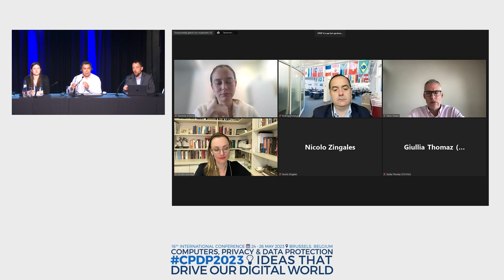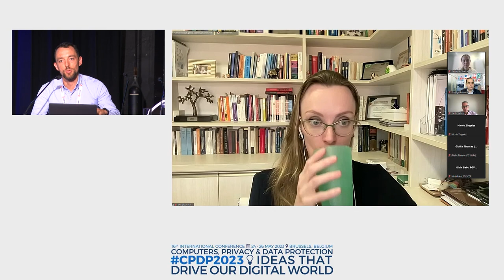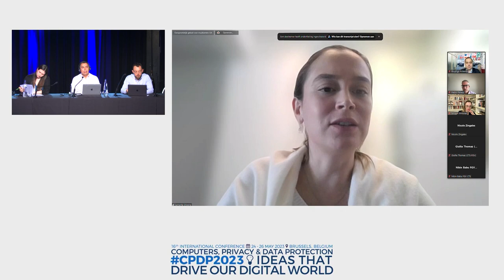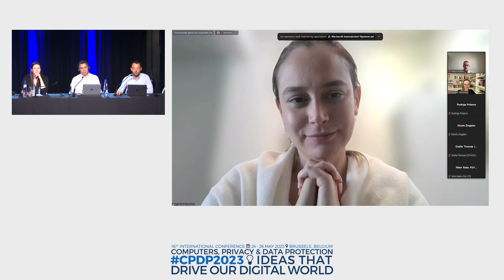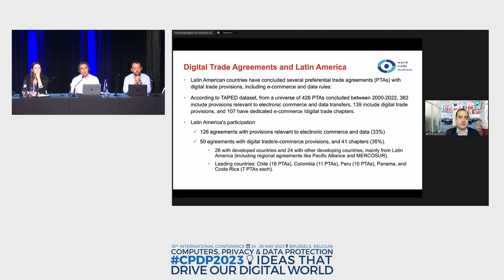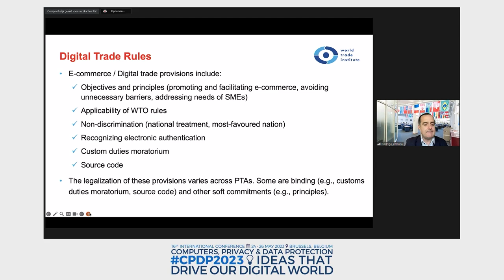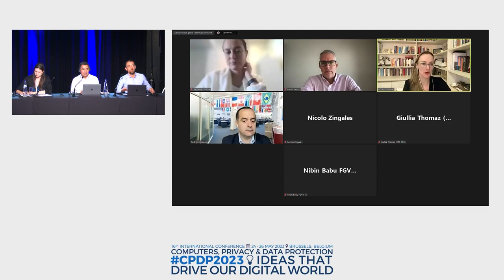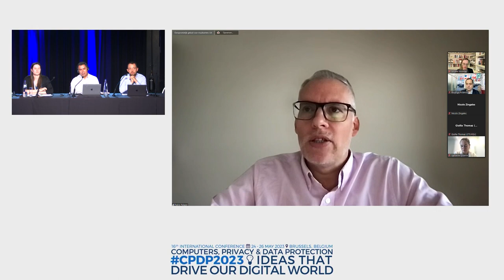E-COMMERCE AND DATA TRANSFERS: A LATIN AMERICAN PERSPECTIVE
LA CAVE - SESSION 7

Organised by Center for Technology and Society at FGV (BR) and
European Commission (EU)
Moderator Nicolo Zingales, CTS-FGV (BR)
Speakers Pablo Palazzi, Allende & Brea, Future of Privacy Forum
(AR); Samantha Oliveira, Mercado Livre (BR); Miriam Wimmer,
ANPD (Brazilian Data Protection Authority) (BR); Rodrigo Polanco,
World Trade Institute (CL); Alisa Vekeman, European Commission
(EU)
With the increase in Internet penetration and technological advancement, e-commerce is rapidly growing in Latin America. The COVID pandemic contributed to accelerate this process in the region, boosting the
growth of the Latin American market by 38%, and bringing more than
10 million consumers to make their first online purchase in 2020. At the
same time, the Latin American tech sector still lags behind its international counterparts, accounting only for 3.8% of GDP. This suggests that the
scaling of e-commerce will often depend on the use of technologies (such
as cloud architectures) that are sourced from other jurisdictions, typically
implicating international data flows, and raising questions of compliance
with data protection law. In addition, data transfers in e-commerce may
occur between data controllers and foreign providers of added-value
services (such as analytics or productivity software) that help making
effective use of collected data. This panel will explore the main regional
approaches to data transfers, including the mechanisms chosen by national legislation, the emerging technological or market solutions, and the
international effort to harmonize the existing framework.
• Latin American countries have a variety of different solutions in the
regulation of data transfers. What are the latest developments at the
regional and national level?
• Does e-commerce raise any particular challenges for data transfers
regulation, and would a sector-specific approach be warranted?
• What is the impact of GDPR, and in particular the Schrems II decision
by the European Court of Justice, on Latin American data transfers?
• Are international trade agreements an appropriate tool to promote a
balanced and uniform approach to data transfers in the region?